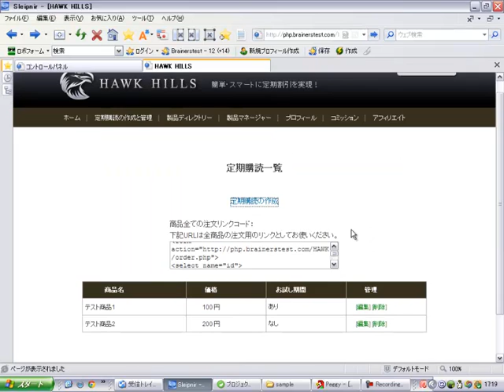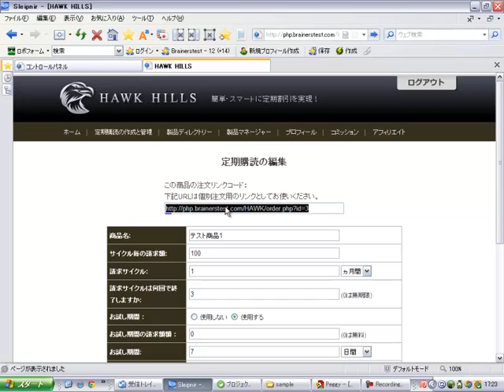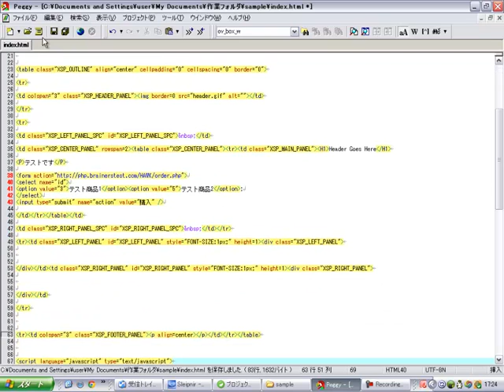定期購読の作成